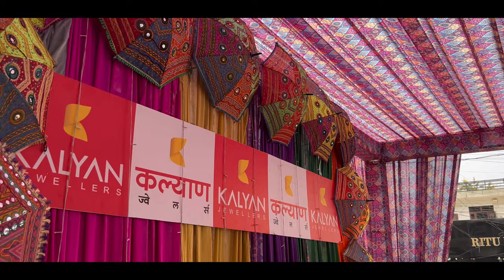Guru Pushya Nakshatra | 24 Oct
Guru Pushya Nakshatra 2024
ebnwstory pushyanakshatra festival culture india Discover the auspiciousness of Guru Pushya Nakshatra on October 24! Learn about the best items to purchase, rituals to perform, and astrological benefits of this powerful celestial event Guru Pushya Nakshatra is considered an excellent day for purchasing new items, especially gold, silver, and property. Explore the spiritual meaning and significance of Guru Pushya Nakshatra in Hindu astrology Provide information on recommended rituals and pujas to perform during this auspicious time. Keywords: Guru Pushya Nakshatra 2024 Auspicious day for shopping Gold purchase Silver purchase Property purchase Rituals for Guru Pushya Nakshatra Pujas for Guru Pushya Nakshatra Astrological benefits of Guru Pushya Nakshatra Hindu astrology Nakshatras Jupiter in astrology